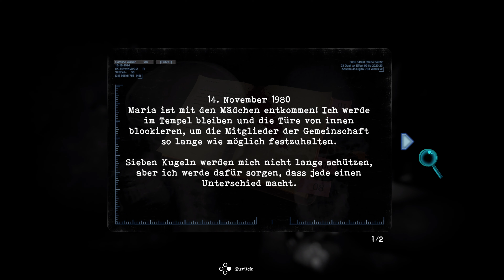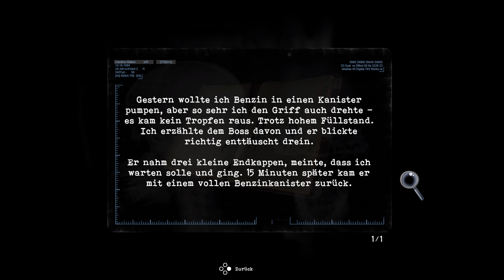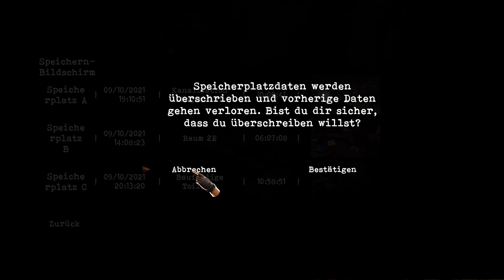Tormented Souls First Playthrough blind Part #34 deutsch